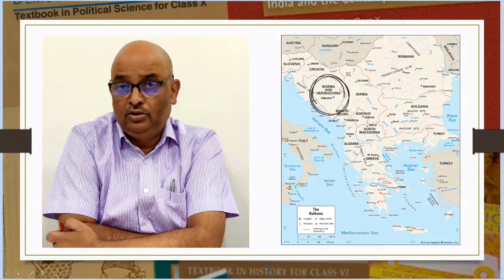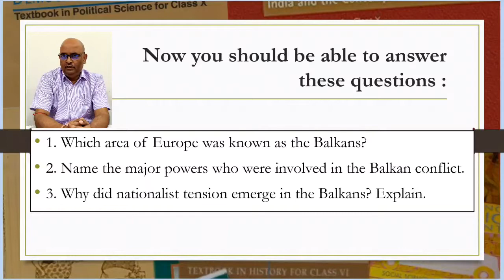Nationalism and Imperialism Class 10 | Balkans | Nationalism in Europe | History | in Hindi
You Can also Watch the following Units in Hindi -

Nationalism and Imperialism Class 10

Topics Covered -
Balkans
The Balkan Region
Nationalism and Imperialism

2:45